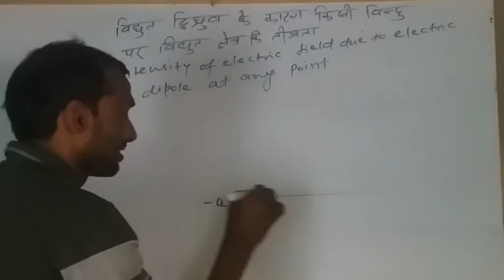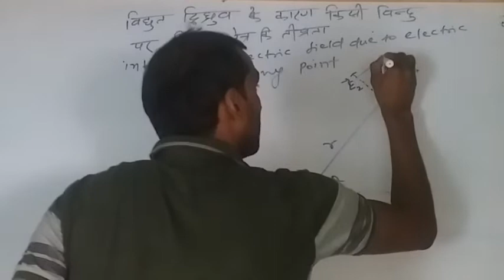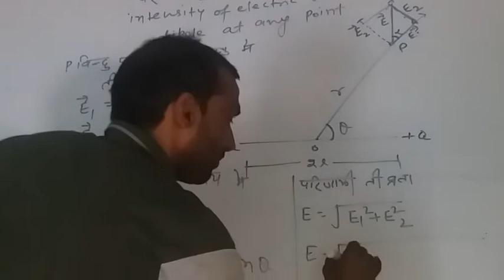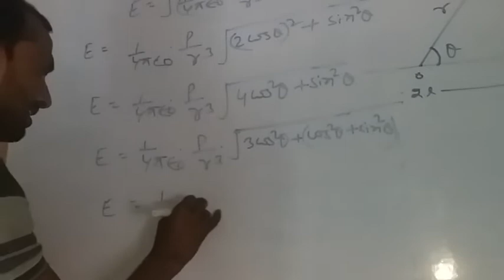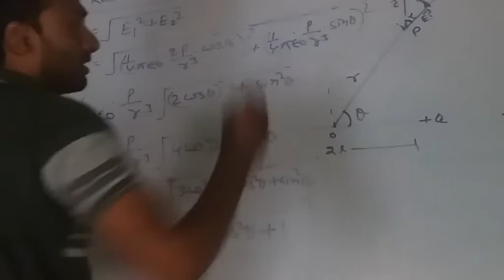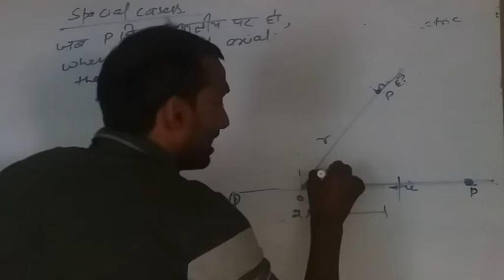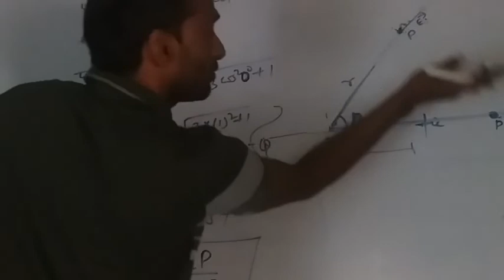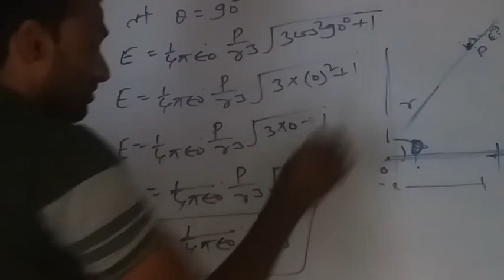Intensity at any point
Con. Of physics